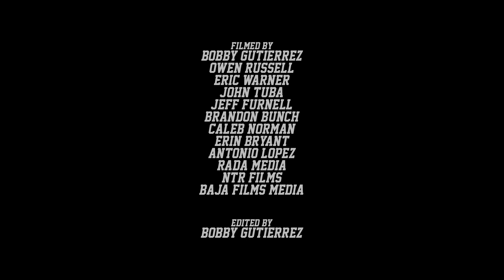Fox Racing 35th SCORE San Felipe 250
Fox Racing 35th SCORE San Felipe 250 Highlights